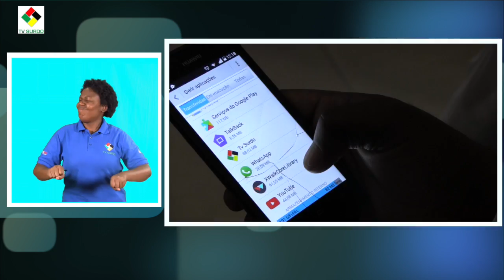TV SURDO TERÁ APLICATIVO MÓVEL EM JANEIRO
Com o aplicativo, a TV Surdo chegará a mais moçambicanos, em tempo real e com menor esforço.

Mais detalhes sobre como a TV Surdo vai chegar a mais moçambicanos, em: